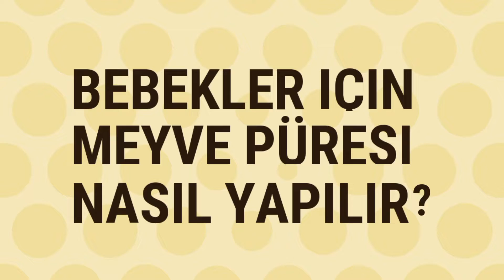Bebekler İçin Meyve Püresi Nasıl Yapılır? / (+6 Ay)-Armut Püresi